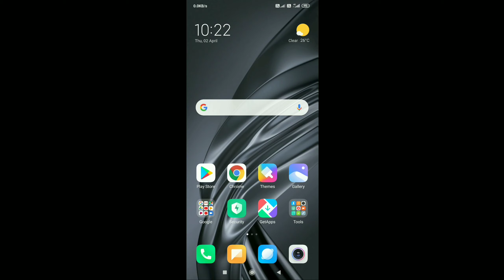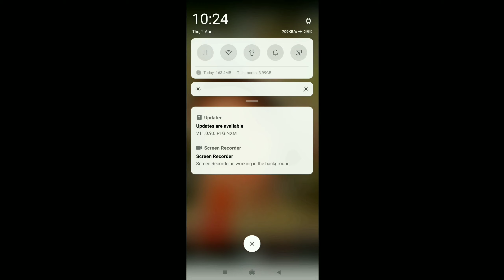technical video|How to use mobile data by turning on the Airplane mode